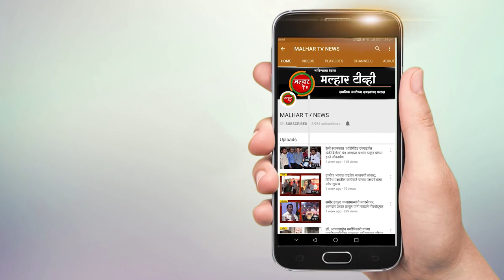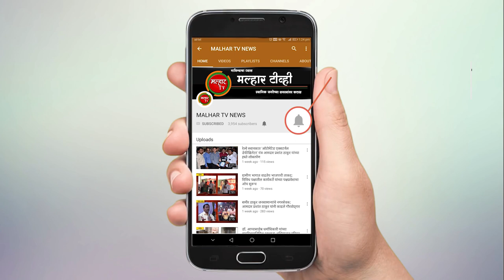सर्वात मोठ्या दिवाळी अंक स्पर्धेचा निकाल जाहीर; राज्यस्तरीय स्पर्धेत 'दुर्ग' ठरला मानकरी